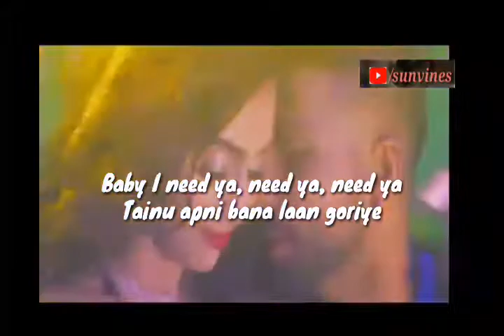Tiktok Status | I need ya | Sukhi | Whatsapp Status | New Punjabi song | 2021 | Zareen Khan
Song -I Need Ya
Singer-Sukhi

PLEASE READ - BUT IF YOU HAVE ANY ISSUE WHEN I USE YOUR MATERIAL, JUST 1 COMMENT OR MAIL AT - I WILL DELETE, BUT PLEASE DONT STRIKE I HAVE ALREADY COPYRIGHT STRIKE, IF YOU GIVE MORE THEN MY CHANNEL DELETED.

 Whatsapp Status Videos
If you want any Help.

whatsapp video,
whatsapp status,
whatsapp love status,
love status,
sad status,
love status,
sad status,
romantic status,
old status,
new status,
love songs,
sad songs,
whatsapp video,
whatsapp songs,
whatsapp love songs,
whatsaap comedy,
whatsapp comedy videos,
whatsaap comedy,
whatsapp romantic status videos,
whatsapp status,
whatsapp video,
whatsapp song,
whatsapp latest status video,
whatsapp song,
whatsup,
whatsapp dp,
love status,
sad status,
old status,
emotional status,
whatsapp status,
some clips,
hndi whatsapp song,
videos for whatsapp,
Keep Supporting 💪🏻
Keep Loving ❤
Keep Sharing ⤴